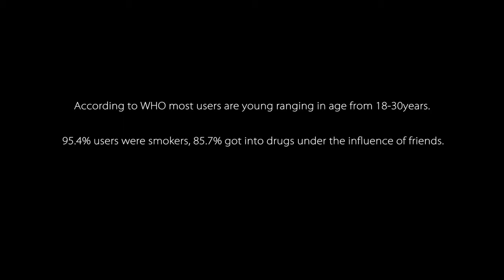Dedicated By Hyper Edge Full HD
Song: Dedicated
Artist: Hyper Edge
Kala Kala film production